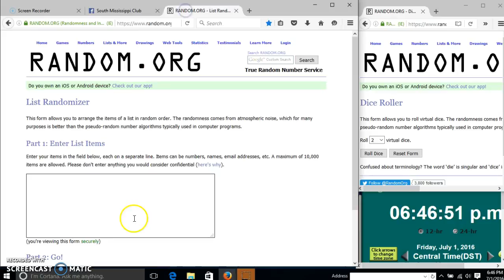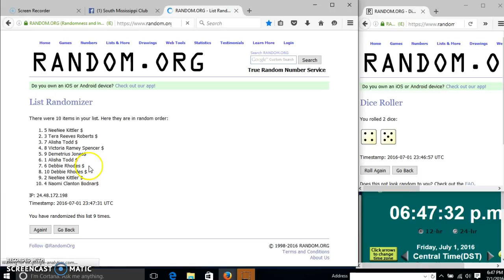Margaret's Pickles 7/1/16